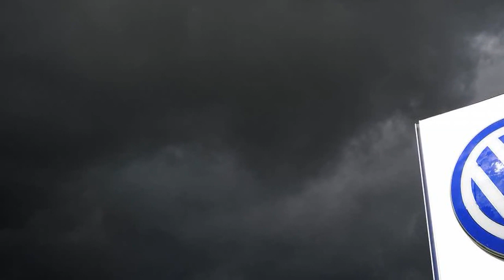If you invested dollar 1,000 in Boeing 10 years ago, heres how much youd have now